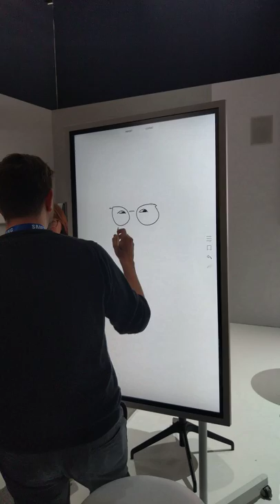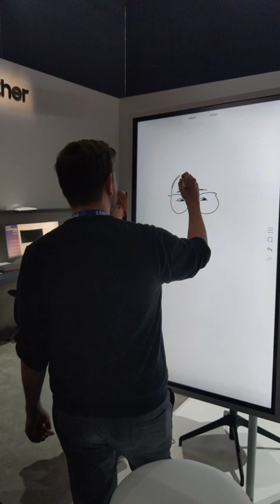SAMSUNG's Smart Digital Signage - Flip (WM55H), CES 2018 [4K Video]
SAMSUNG - Smart Digital Signage, Flip

Video taken at CES 2018 from SAMSUNG booth.